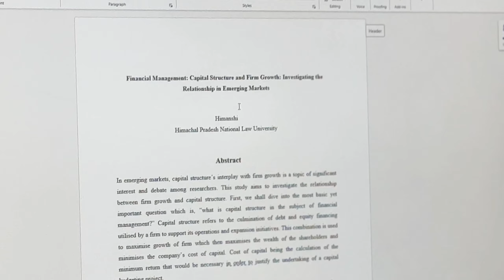MESSAGE FOR FRESHERS - HPNLU TOUR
MESSAGE FOR FRESHERS

Creator:
Director- Gurmehak Sharma
Assistant Director- Ashish Sharma

Credits:
Camera work- Adish & Rajat
Audio- Prabhat

Artists:
Savvy, Aditya, Raghav, Himanshi, Saloni

Special Thanks:
Prof (Dr) Chanchal Kumar Sharma, Dr Alok Kumar, Prof (Dr) Gurjesh Shukla, Dr Santosh Kumar Sharma, Dr Mritunjay Kumar

Courtesy:
Literary Drama Society(LDS), HPNLU, Shimla